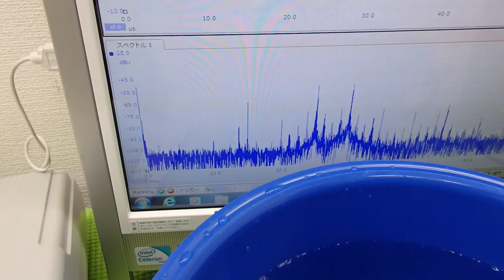超音波の発振制御システム ultrasonic-labo